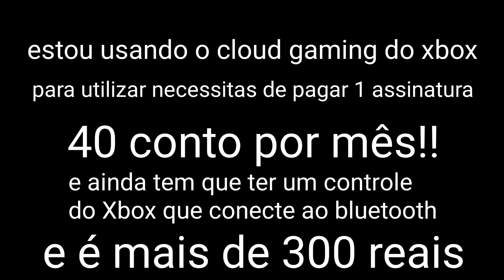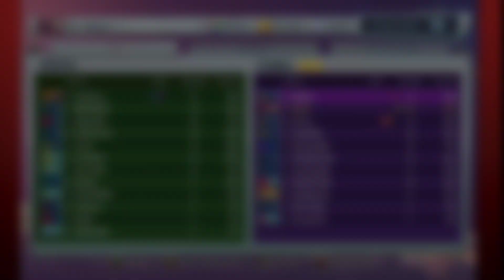JOGANDO GW2 PELO CELULAR explodiu?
Olá, hoje jogarei gw pelo celular, inovador né, será que meu cell explodiu? 👀

🎉Amigos🎉
-Bahia | BS